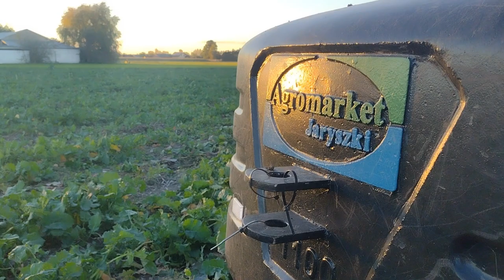Wywóz obornika z UR Gładoch 🔥🔥🔥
Siema 😁
W dzisiejszym dniu filmie chciałby zaprezentować wywóz obornika z UR Gładoch 🔥
Zapraszam do skorzystania z naszych usług:
🔥GRU GŁADOCH 🔥
🔥Oferujemy:🔥
🔥Usługi koszenia zboża, kukurydzy na ziarno wraz z odwozem + Możliwość suszenia🔥
🔥 Głęboka uprawa talerzówką🔥
🔥 Głęboka uprawa gruberem 🔥
🔥 Głęboka uprawa pługiem 🔥
🔥Rozrzucanie obornika i wapna + możliwość załadunku ładowarką 🔥
🔥Siew zbóż, poplonów, rzepaku 🔥
🔥Prasowanie słomy zielonek wraz z odwozem + Możliwość owijania🔥
🔥Opryski i rozsiewanie nawozu 🔥
🔥Transport surowców wraz z załadunkiem 🔥
🔥Ubijanie kiszonek z kukurydzy lub zielonek 🔥
🔥 Wałowanie powiewne 🔥
🔥 Uprawa pod różnego rodzaju siewy 🔥